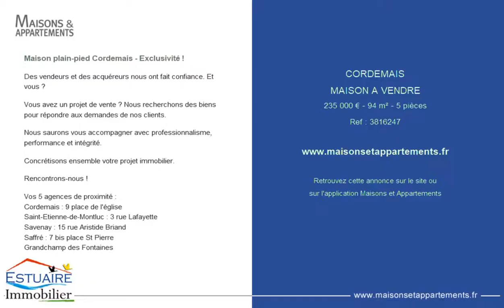CORDEMAIS - MAISON A VENDRE - 235 000 € - 94 m² - 5 pièces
Référence : 3816247

Maison plain-pied Cordemais - Exclusivité !
Des vendeurs et des acquéreurs nous ont fait confiance. Et vous ?

Vous avez un projet de vente ? Nous recherchons des biens pour répondre aux demandes de nos clients.

Nous saurons vous accompagner avec professionnalisme, performance et intégrité.

Concrétisons ensemble votre projet immobilier.

Rencontrons-nous !

Vos 5 agences de proximité :
Cordemais : 9 place de l'église
Saint-Etienne-de-Montluc : 3 rue Lafayette
Savenay : 15 rue Aristide Briand
Saffré : 7 bis place St Pierre
Grandchamp des Fontaines

Cette annonce vous est proposée par l'agence ESTUAIRE IMMOBILIER